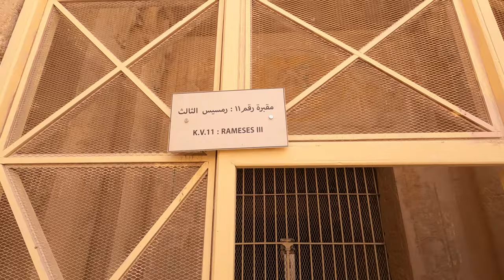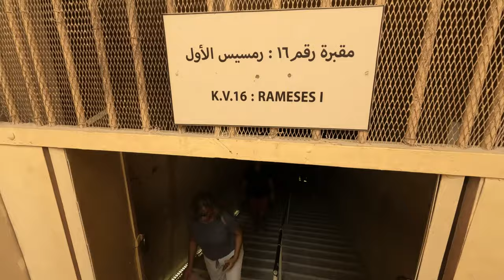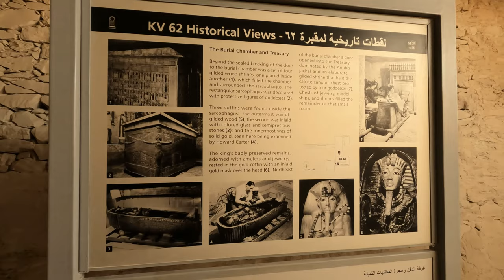Valley of the Kings: Tutankhamen's Hidden Tomb, Ancient Egypt 🇪🇬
Soaring above Luxor in a hot air balloon, we witness the Valley of the Kings at dawn and below, the pharaohs' tombs lay hidden in the cliffs. This was a magical experience, that is a must do when visiting Luxor in Egypt.

Video Chapters:

00:00 - Channel Introduction
00:21 - Early Morning
00:34 - Orange Burny Thing
00:47 - Ballon Ride Luxor
01:00 - Lift Off
 01:50 - Aerial Views
03:54 - We Survived
04:10 - Valley of the Kings
04:20 - Ramses IX
05:24 - Ramses III
06:40 - Ramses I
07:36 - Tutankhamun
08:52 - Queen Hatshepsut Temple
09:54 - Outro